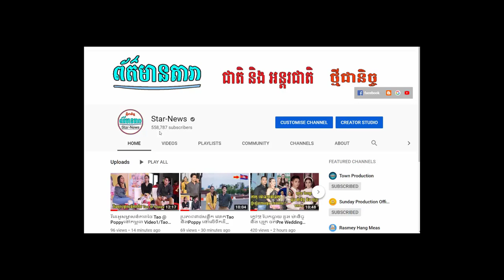បេក្ខជន សិលា មុនប្រឡង ,X Factor Cambodia ,ច្រៀងនៅកោះពេជ្រ /15.06.2019